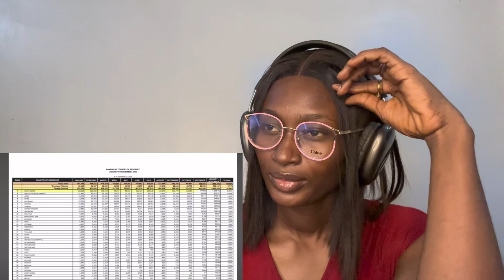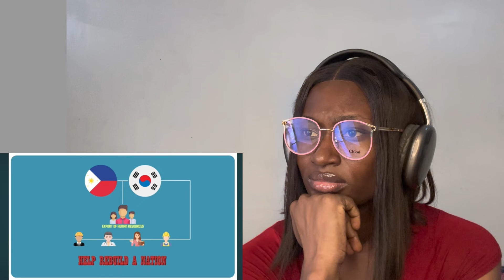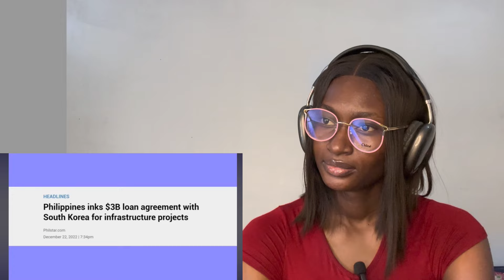Why South Korea Loves The Philippines.